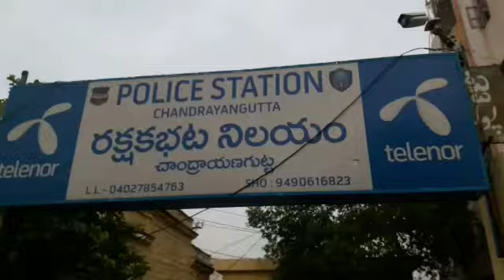FIVE DACOITY CASE OFFENDERS WERE ARRESTED BY CHANDRAYANGUTTA POLICE STATION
FIVE DACOITY CASE OFFENDERS WERE ARRESTED BY CHANDRAYANGUTTA POLICE STATION AND RECOVERED ONE CELL PHONE AND NET CASH OF RS.4,500/-

On Credible Information About The Presence Of Accused Persons At Peelidarga Near Yum Yum Tree Hotel Along With Tvs Jupiter And Hero Passion Pro Vehicle, Then I Along With The M.Kondala Rao And Crime Staff Rushed To Spot And Apprehended Them On Enquiry They Confessed This Case

Name Of The Accused Persons And Details
A1.Mohd Salman Age 23 yrs Occ Pvt.Job
A2.Mohammed Faqruddin Age 20 yrs Occ Electrician
A3.Shaik Farooq Age 22 yrs Occ Worker In Kirana General Store
A4.Mohammed Khaiser Age 22 yrs Occ Tata Driver

Recovered Property Seized
1)One Samsung J2 Cell Phone
2)Net Cash Of Rs.4,500
3)One TVs Jupiter Vehicle
4)One Hero Honda Passion Pro Vehicle

By Khader Reporter